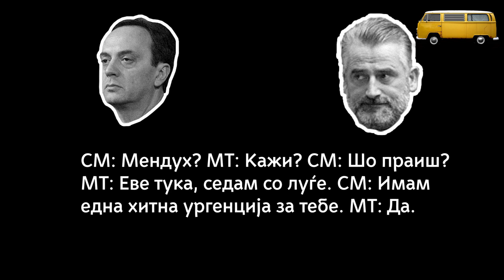Да потсетиме како се гласало на времето во ДИК. Денес друго е...